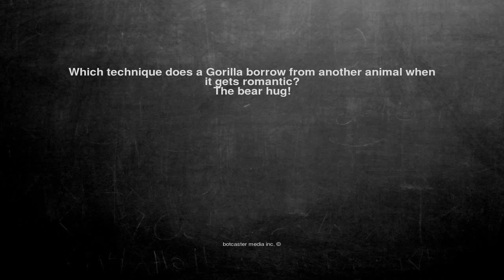Ok, here is the joke. Which technique does a Gorilla borrow fr...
Which technique does a Gorilla borrow from another animal when it gets romantic?
The bear hug!